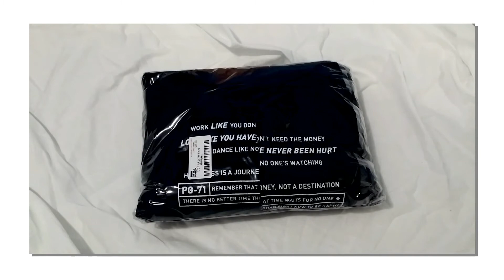✨a very small stylenanda haul✨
Hello!!^^

the first video back is just the smallest haul ever from stylenanda; it doesn't even last a minute :') but regardless I hope you enjoy! I actually had another video planned but there are some editing problems that have occurred ;--; I will try to upload it next tho^^ thank you guys for watching and I hope you all have an amazing day/night wherever you are~^^

Camera | my phone [Samsung Galaxy Note 3]

Editor | Movie Maker + Microsoft Expression Encoder 4